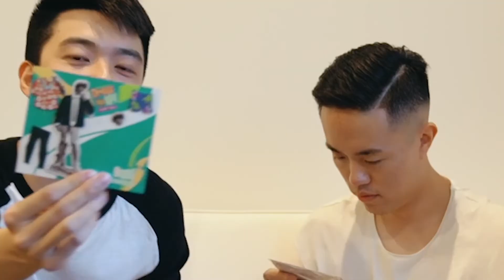S&M Show 馬賽沒有克 EP31 Simon從歐洲回來，說要變直男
Simon在歐洲的時候，都要變成直男了！因為歐洲的女神太好看！